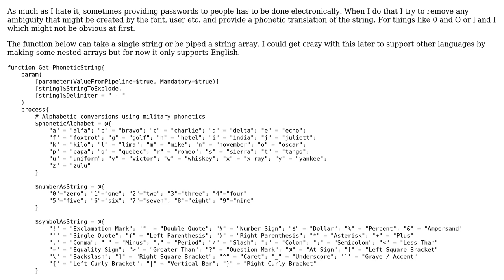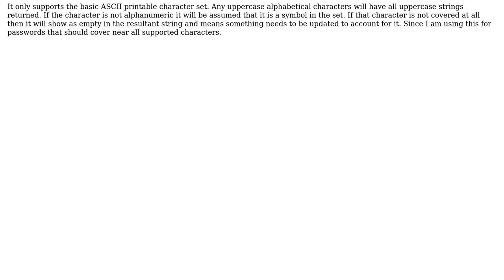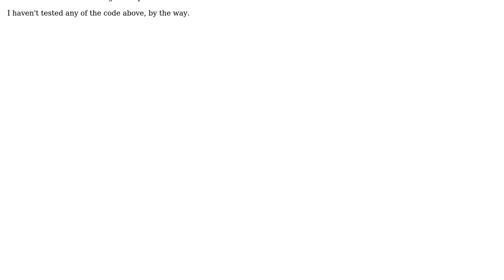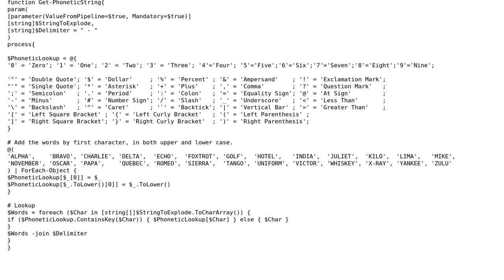Convert a password to a phonetic string for end users (2 Solutions!!)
Convert a password to a phonetic string for end users

With thanks & praise to God, and with thanks to the many people who have made this project possible! | Content (except music & images) licensed under CC BY-SA | Music | Images & others | With thanks to user TessellatingHeckler user Matt user Dangph and the Stack Exchange Network Trademarks are property of their respective owners. You are responsible for your own actions.